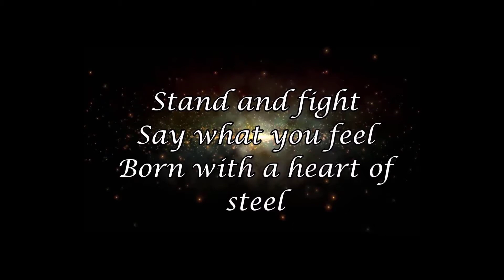Manowar - Heart of Steel (One-Take Vocal Cover)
This is all about the feeling I have these days! 🤘🔥✌️